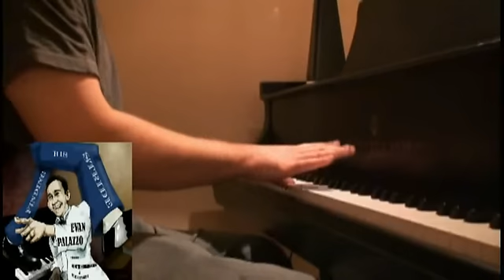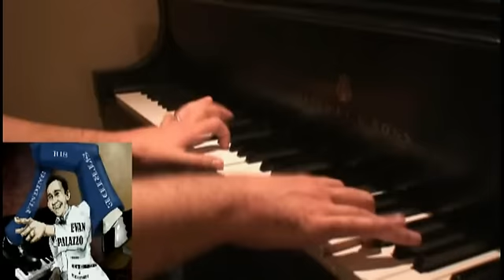Dinah- Evan Palazzo stride jazz piano fats waller louis armstrong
Visit Evan's Website